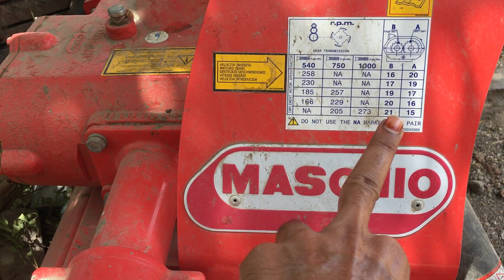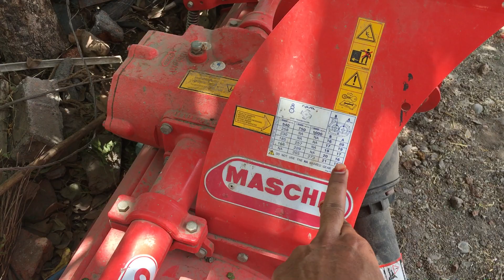1000 pto rpm वाले ट्रेक्टर पर 540 rpm वाला रोटावेटर केसे चलाये//how set rotavator 1000 pto rpm